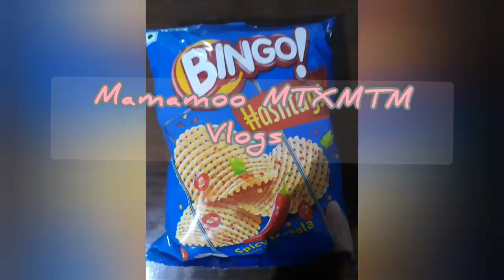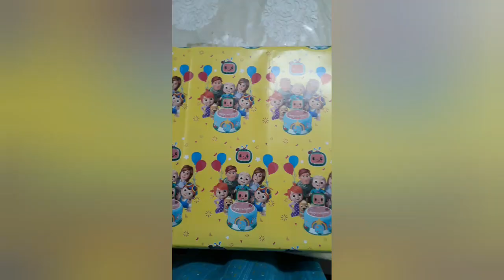[Eng]Anime Special Bouquet vlogs💐🦹‍♀️||For Anime Lovers🦹‍♀️🦹🦸||Bouquet tutorial 💐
Hi friends💕
In this video I'm sharing new type of bouquet those who like Anime.
I tried to make a new style hope you guys like so much.